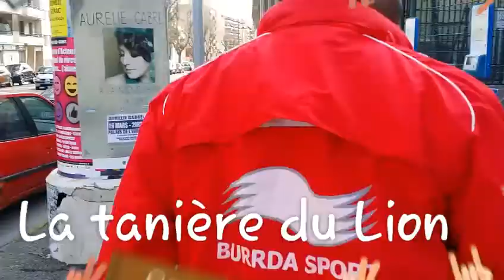PAUL BAHOKEN@BAHO ARRIVE